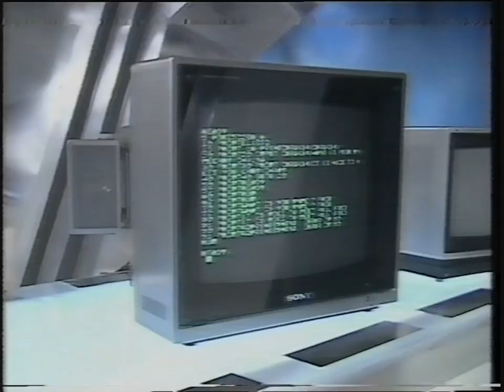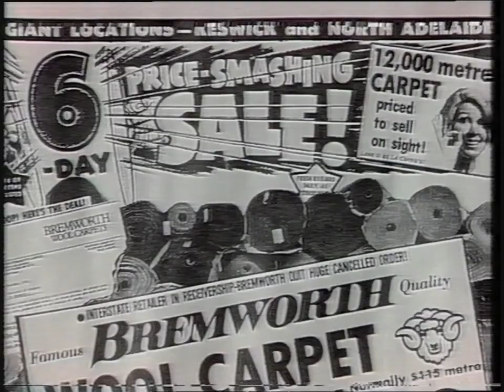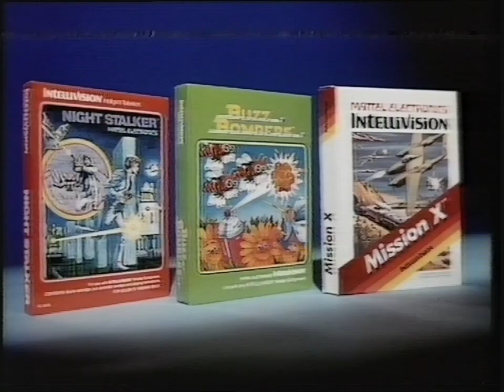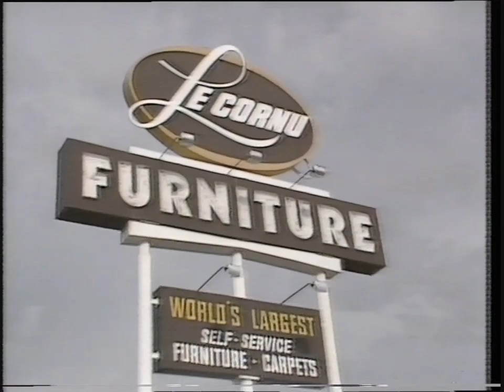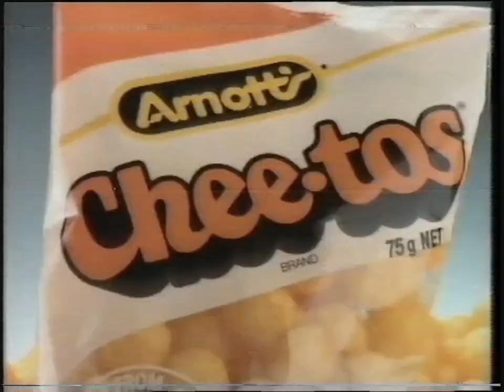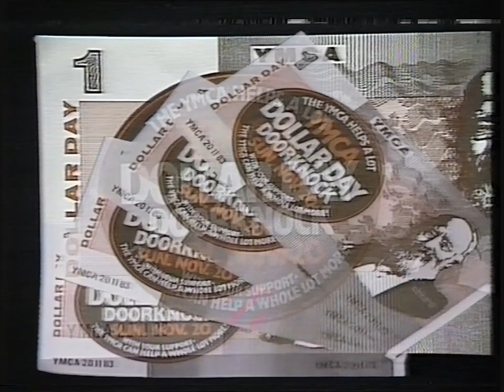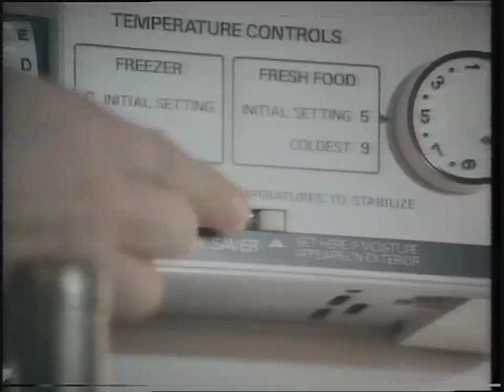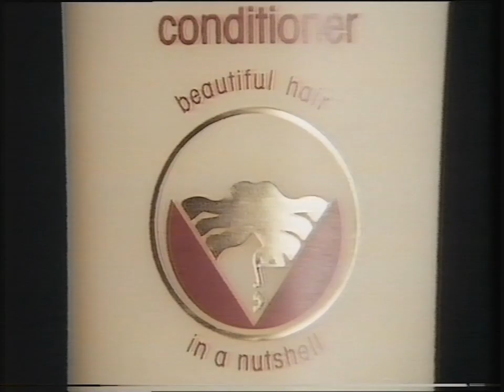SAS10 - Various Commercials - 12/11/83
Recorded on Saturday the 12th of November 1983.